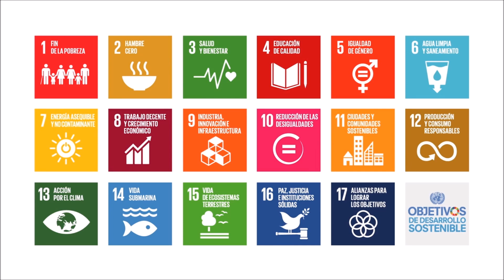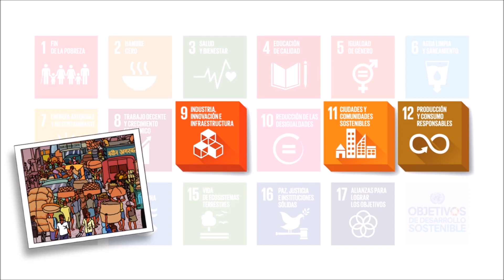audio part 3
This video is about audio yes